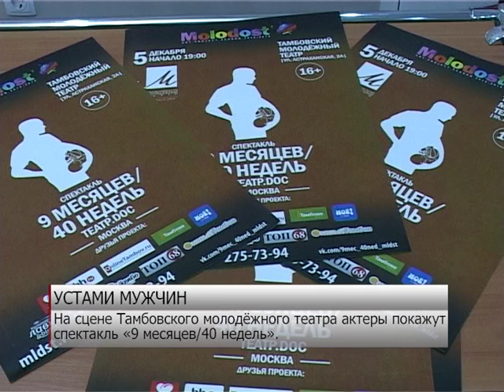5 декабря в Тамбов со спектаклем приедет московский Театр.DOC /НВ - Тамбов/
О женщинах, но устами мужчин. 5 декабря в Тамбов приедет московский театр Театр.DOC. Зрителей ждет уникальный спектакль под названием «9 месяцев/40 недель».